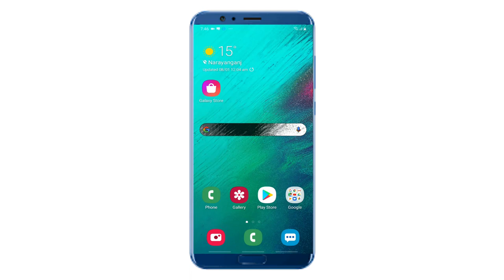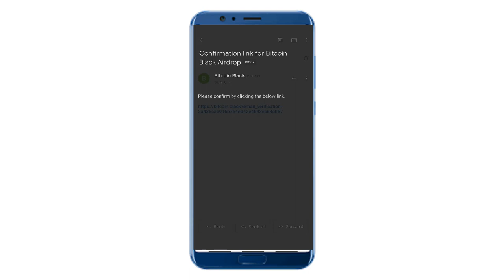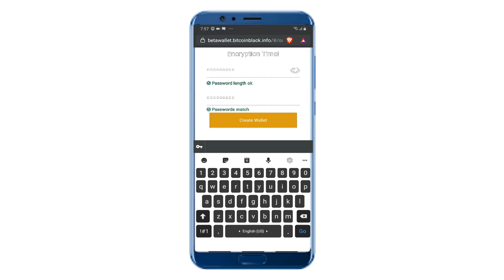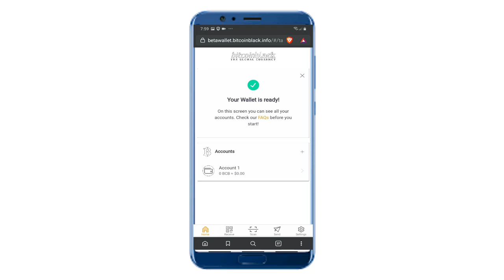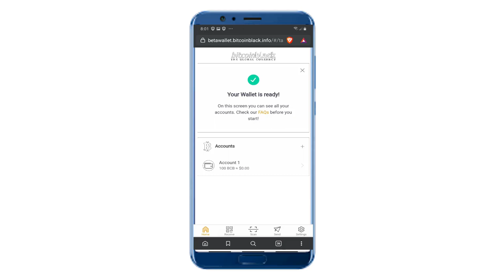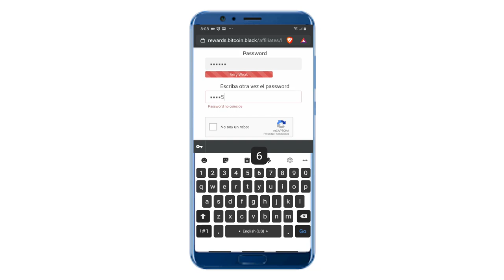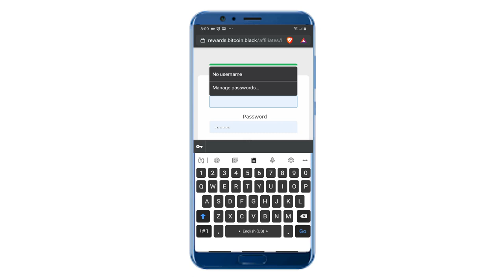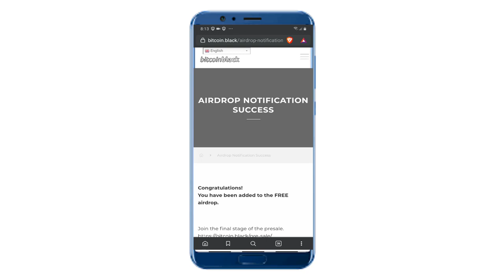Sign up and instantly receive $36. 100 Bitcoin black token instant.